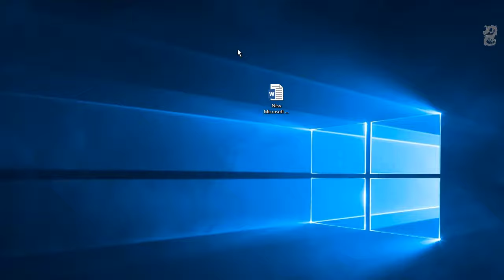Keyboard shortcuts not working in Word: Fix